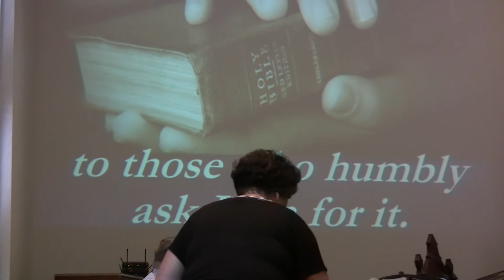Asbury 2013 Final blessing and congregational singing/exit 8/11/13